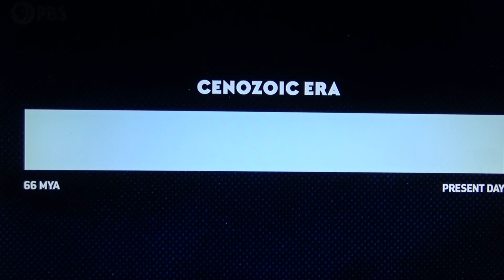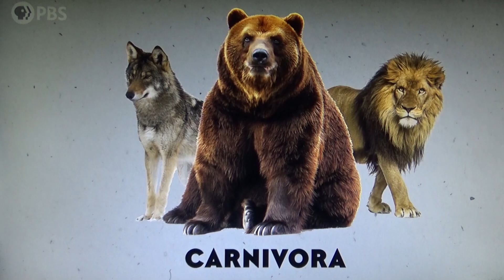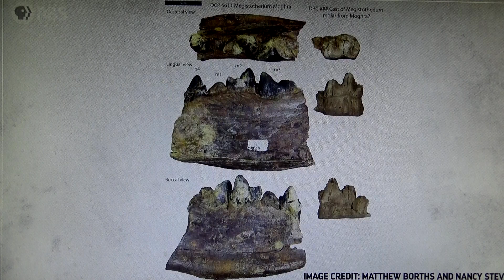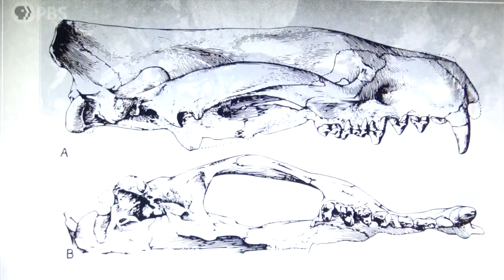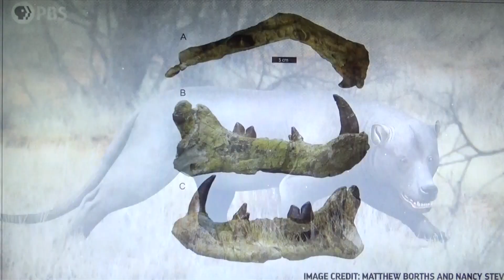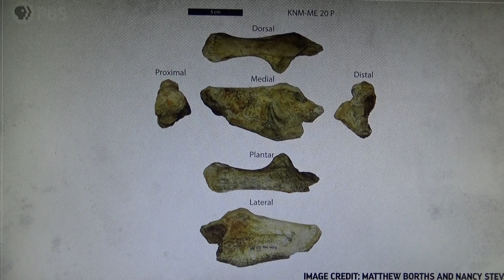"Giant Hypercarnivores in Africa" and Evolutionist Assumptions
I take a look at a video from PBS, titled "When Giant Hypercarnivores Prowled Africa".